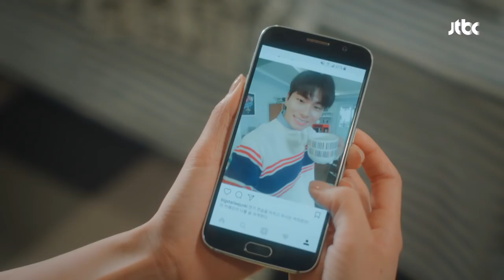(나대지 마 심장아♡) 이이경의 스킨십에 설레는 고원희 으라차차 와이키키 11회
같이 셀카 찍자는 준기(이이경)의 제안에
갑자기 심장이 두근대는 서진(고원희)
준기 오빠에게 나대는 서진의 심장♡ -///-